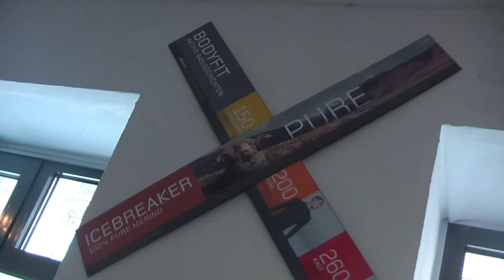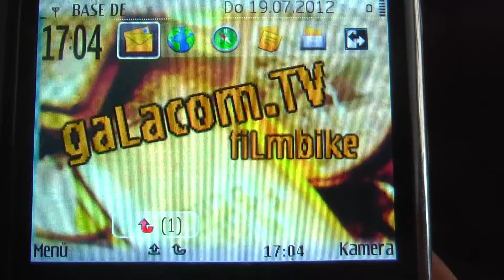event 5 fietzophen kletten zelt shooting filmbike galacom tv mr win more